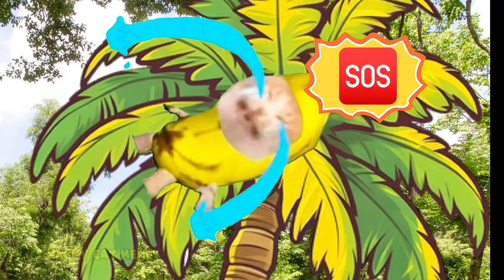Banana Cat got caught stealing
👍 Like our videos if you find them entertaining.
📤 Share the videos with your friends and family so they can join in on the fun.